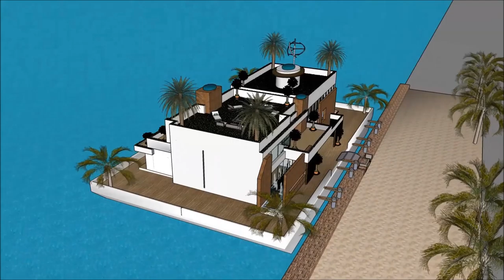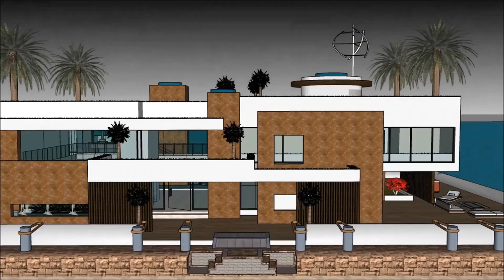Casas embaixo d’água arquitecto japones Casa barco arquitetura brasileira caracteristicas casa moder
The floating house villa houseboatzania launching an innovative high-end luxury yacht floating house villa mansion home design potentially as a display of exhibition of Casas embaixo d’água arquitecto japones Casa barco arquitetura brasileira caracteristicas casa moder.

The collection of the Floating house villa houseboatzania concept Casas embaixo d’água arquitecto japones Casa barco arquitetura brasileira caracteristicas casa moder consists of high luxury and architectural art pieces in minimalism combined with living on the waterfront of the harbour.

The floating house villa mansion yacht design has the basis to sustain living with high standards and contemporary structural Casas embaixo d’água arquitecto japones Casa barco arquitetura brasileira caracteristicas casa moder with numerous of prospects for excessive living and celebrating the desire of life worldwide: